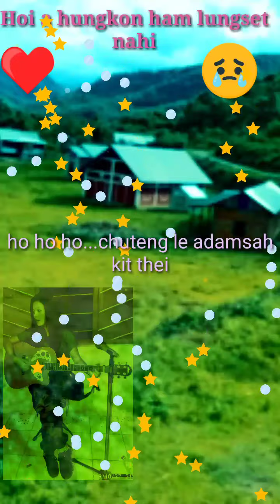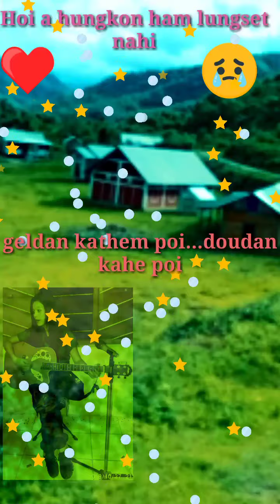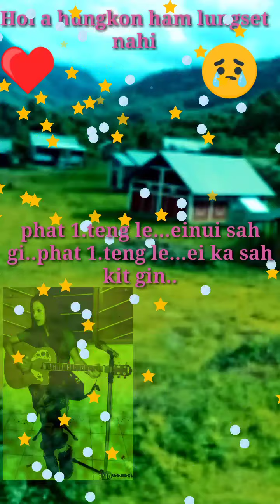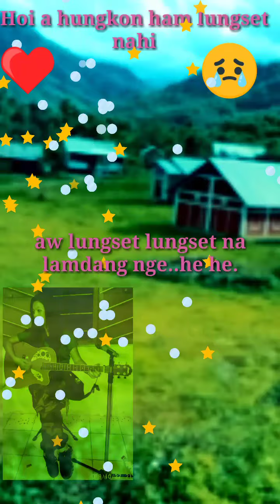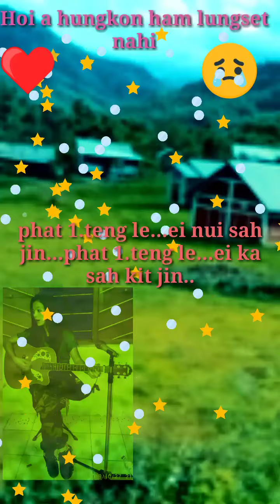Hoi a hungkon ham lungset nahi.Lh.Anjali Lamneo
Lyrics & tune: Lh.Anjali Lamneo

thanom tah a neina bolpeh kit ding uvin kahin tem uve..🤗🤗